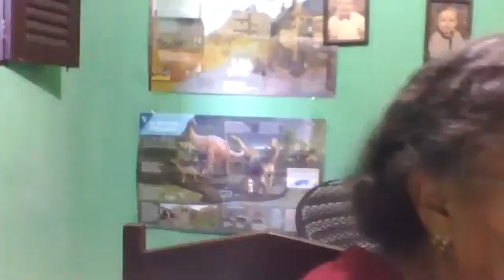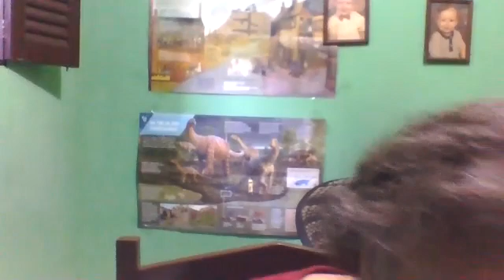Dia: 24.08.20. Disciplina: História. Série: 9º ano. Atividade: No vídeo.